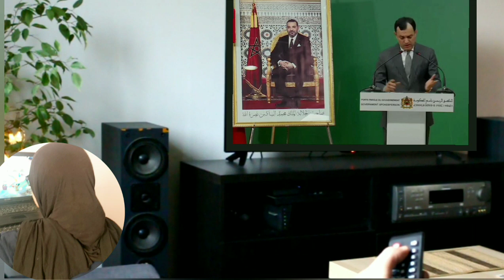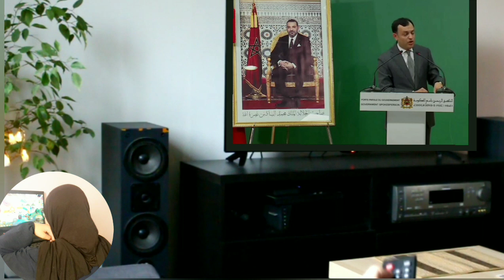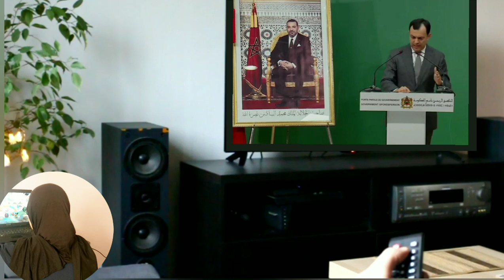خبر هااام...الزيادة في الأجور 2023 'الحكومة تقرر الرفع من الأجور هاد الشهر ....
خبر هااام الحكومة تقرر رسميا الرفع من الأجور في هاد الشهر'توضيح هام في هاد الفيديو حول الزيادة في الأجور 2023  بحيث في الشهر تخرج الحكومة بقرار جديد بالزيادة في الأجور في هاد الشهر